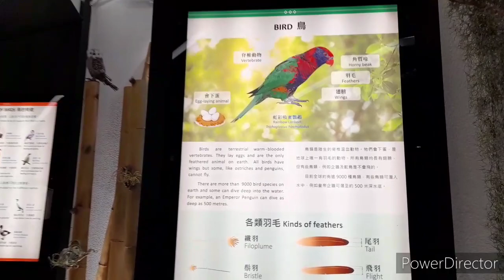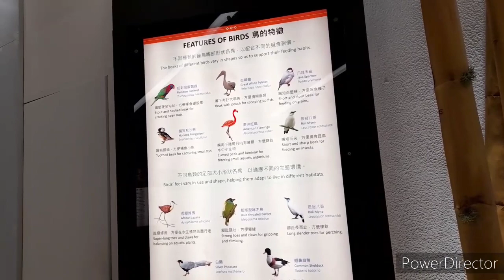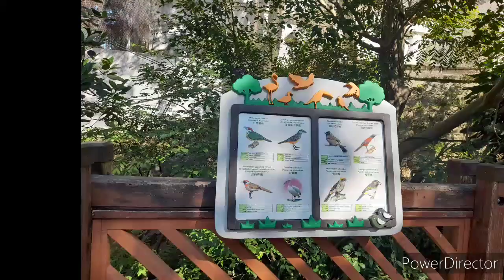The Edward Youde Aviary || Hongkong park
The Edward Youde Aviary is a 3,000-square-metre (32,000 sq ft) aviary built over a natural valley at the southern corner of Hong Kong Park which is located in Central at the bottom of the north eastern slope of Victoria Peak in Hong Kong. The Edward Youde Aviary was opened to the public in September 1992 and managed by the Urban Council. The aviary, largest in Southeast Asia,[1] is named after the late Sir Edward Youde, The Governor of Hong Kong from 1982 to 1986.